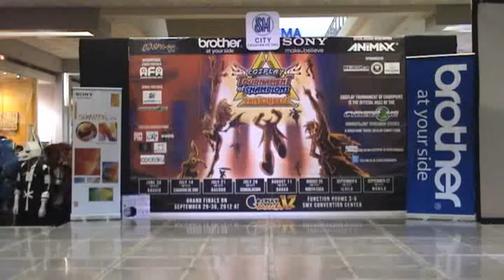TORCH 3 CdeO Leg Misc Scenes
The Cosplay Tournament of Champions: 3rd Impact (TORCH-3) held at SM City Cagayan de Oro dated July 14, 2012 featuring the introduction of hosts and the Facepalm the Music game.